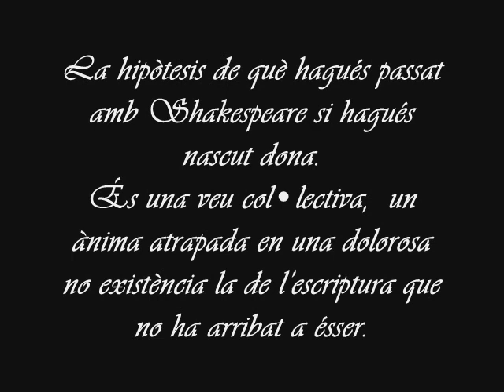Tantarantana - Eileen Shakespeare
Una producció del Tantarantana.
Estrena 27 de novembre. Què passaria si Shakespeare haguès nascut dona?
Una història sobre la genialitat amb rostre de dona i la lluita per poder expresar-la